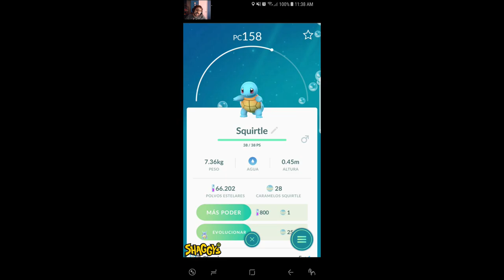SUPER MEGA EVENTO Pokémon GO Community Day QUE ESPERAS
super mega evento pokémon go community day que esperar - Super Mario Bros 3 es un juego que puede ser jugado online en JuegosKids
¡nuevos pokemon alola en camino! descargar nueva actualizacion de pokemon go v 0.107.1 - Q1: How to hack Pokemon GO and spoof location with Fly GPS app
El error que me sale es: No se puede autenticar vuelve a intentarlo pokemon go

Hace 4 días - intercambios pokemon go

POKEMON GO JOYSTICK ANDROID SIN ROOTFreZeNHD  2018 - Hack para Pokemon Go en Android PGK hack - El hack de Pokemon GO más descargado

Hace 4 días - This app (Pokemon GO hack Joystick ) makes the GPS believe that you are changing locations which in turn moves you in the game La frase: No se puede autenticar vuelve a intentarlo pokemon go